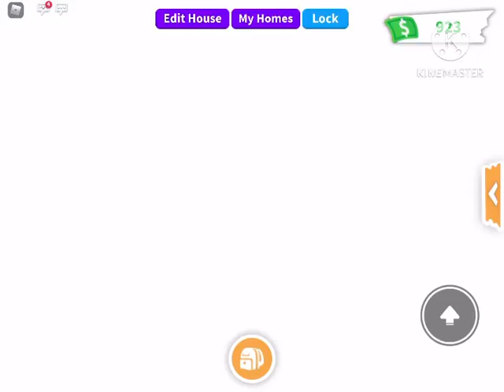Adopt me w/ lions720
@lions720 go sub